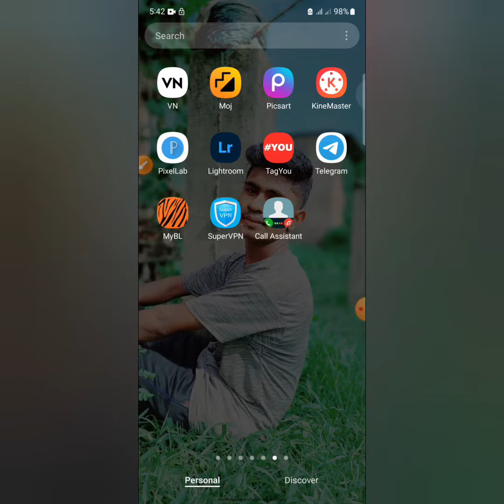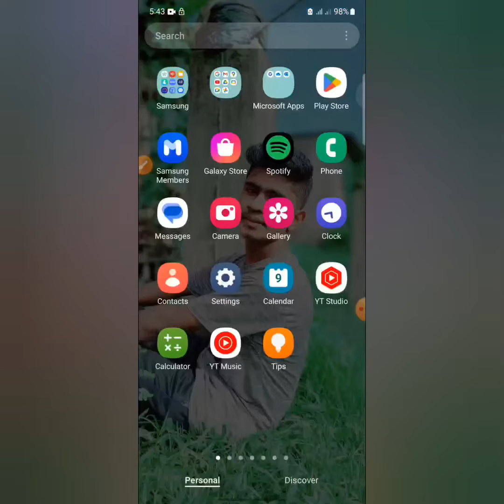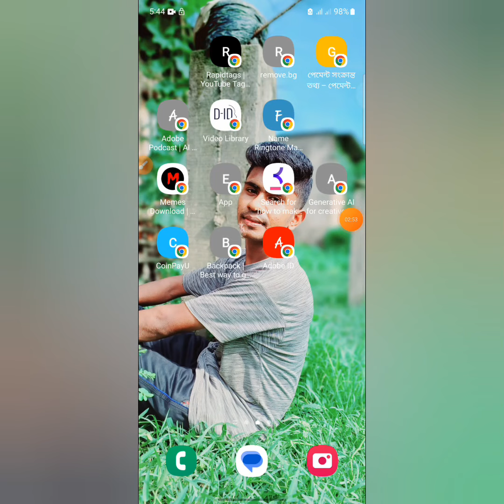16GB free All SIMs | free mb banglalink 2023 | free mb free internet 2023 | bl free net 2023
16GB free All SIMs | free mb banglalink 2023 | free mb free internet 2023 | bl free net 2023